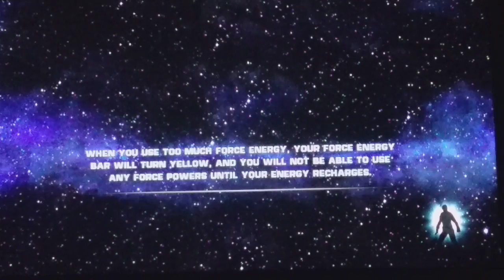STAR WARS THE FORCE UNLEASHED PS3 PART 5